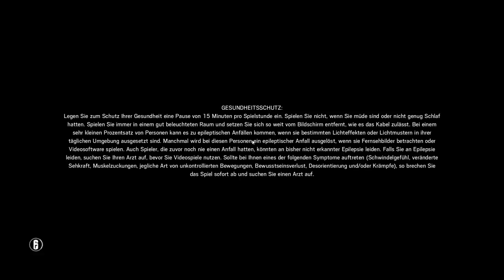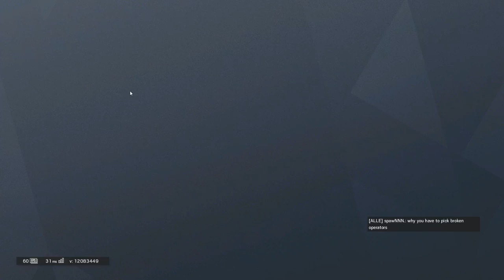Livestream von Ulmes Gaming Sofa